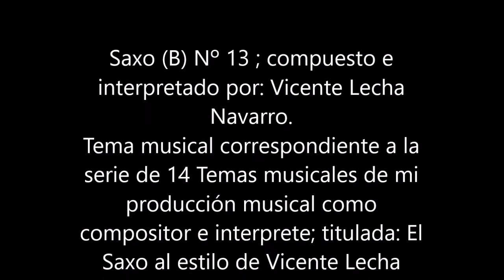Nº 13 Saxo VLN 24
Tema musical compuesto e interpretado por:
Vicente Lecha Navarro. (Álbum 2 de 2)